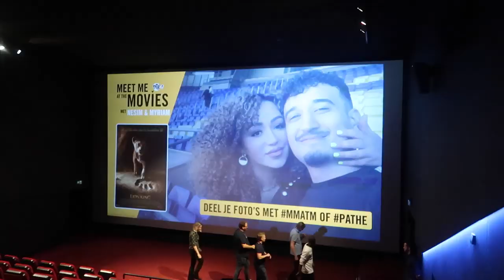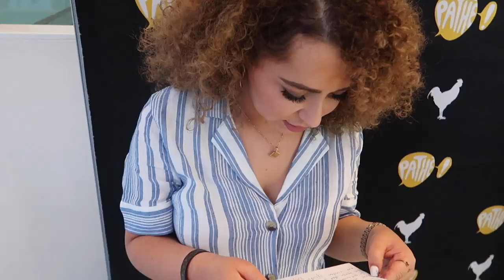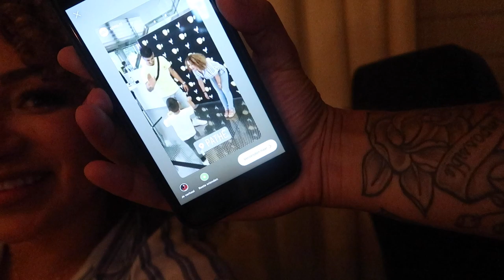LION KING KIJKEN MET VOLGERS. - Myriam Ahmadi vlog 303